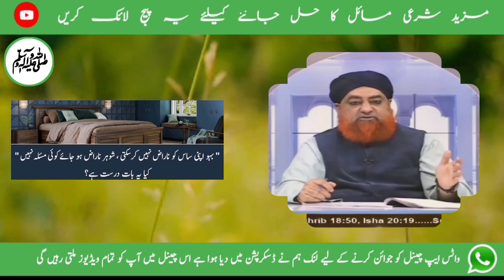Aurat Ka Bila Zaroorat Naukri Karna Kaisa Hai? Mufti Akmal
Chapters
0:00 Introduction
0:59 "Bahu apni saas ko naaraaz nahi kar sakti, shohar naaraaz ho jaye koi mas'ala nahi" kya ye baat durust hai ???

    1♥️ عورت کا بلا ضرورت نوکری کرنا کیسا ہے ؟

2♥️ " بہو اپنی ساس کو ناراض نہیں کر سکتی ، شوہر ناراض ہو جائے کوئی مسئلہ نہیں " کیا یہ بات درست ہے؟